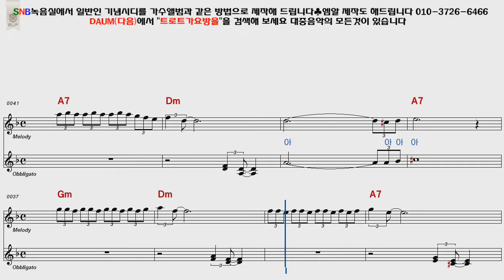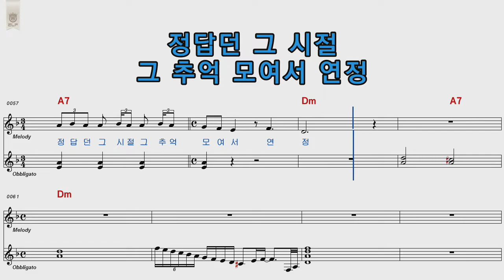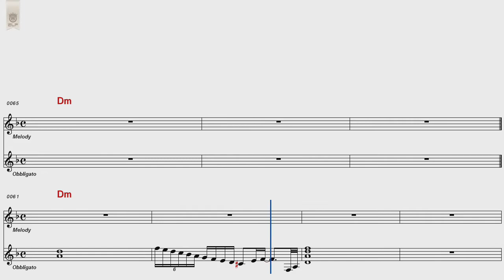이상열 싸늘한태양